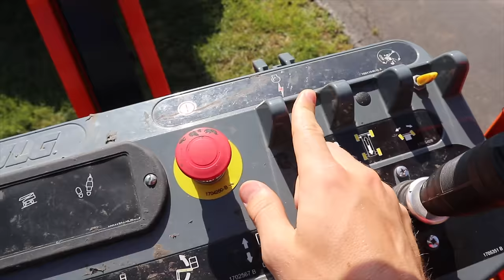Stephen Sharer - Jump In! (Behind The Scenes of Exclusive Music Video Reveal)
Check out the exclusive reveal of the behind the scenes for the new Sharer The Love Song called Jump In! This summer song music video reveal is August 10!! So you DON’T wanna miss out!!

🔥GET EXCLUSIVE JUMP IN MERCH NOW!!

Last Vlog Stephen Sharer posted “RECORDING NEW SHARE THE LOVE SONG at TOP SECRET LOCATION!! (Reveal Date Coming Soon)” where Stephen Sharer and sister Grace Sharer finished recording their new family friendly song called Jump in! This new song is now ready to be filmed and the Official Jump In Music Video is almost ready to go live for reveal date. In the behind the scenes of the music video Stephen and a bunch of awesome Sharer Fam members all gathered in the backyard pond to play on the giant inflatable backyard waterpark, the giant inflatable slide and so much more. Stephen had a bunch of new exclusive merch to wear in the music video as well as a very unique homemade diy costume to use in the dance routine. After practicing the dance routine the next scene was a water nerf blaster battle royal. This was one of the coolest Nerf battle royal ever because there were so many sharer fam members playing this game and the fun didnt stop there. After the battleroyale Stephen hopped in the Lamborghini Sharerghini to film some more sunset summer shots with the convertible top down and Grace Sharer sitting on top signing along to the Jump In song. After a few scenes with the Sharerghini it was time to wrap up the homemade project and get ready for the official release date of the JumpIn music video reveal. Thats right, the Jump In music video will be live on Saturday August10 and is going to be just as epic as the "Stephen Sharer - Share the Love (Official Music Video)” if not even more epic! Its the best summer song MusicVideo ever!!! You Don’t Want To Miss This REVEAL!!

Mailing Address:
Stephen Sharer Youtube #633
2961 A Hunter Mill Rd
Oakton, VA 22124